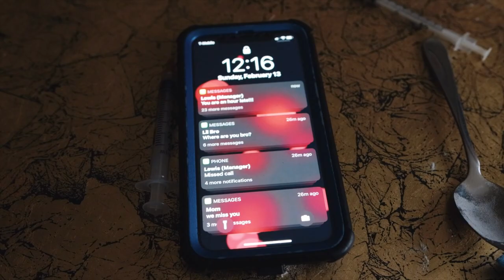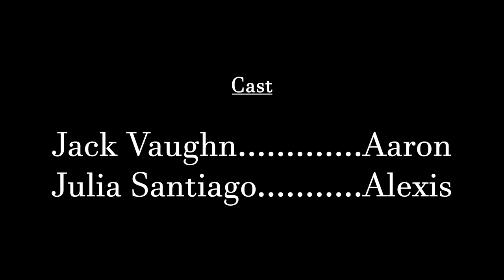Count Basie Center Teen + College Film Fest - 2023 Audience Favorite and Best Actor Winner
"Love, Aaron" from Howell High School’s Vinny Albano and John Stillwagon, ft. Best High School Actor winner Jack Vaughn.